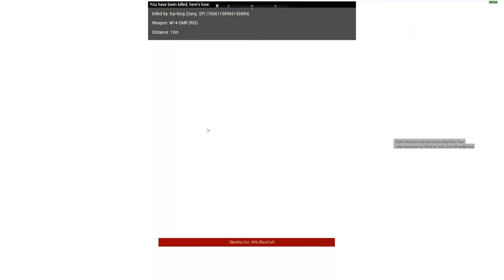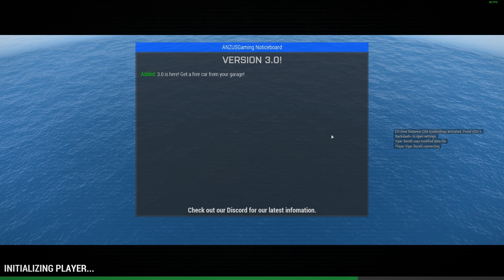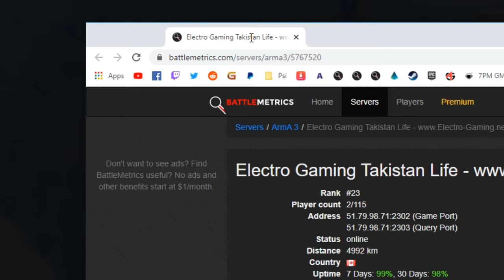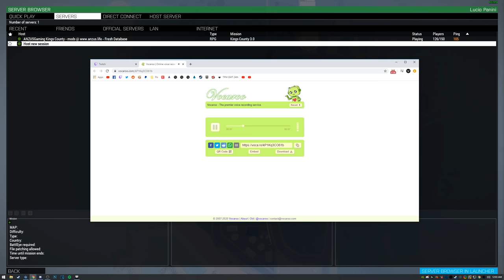Twitch Chat Got Me BANNED From ARMA! — ARMA 3 Life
Shoutout to Austin for causing stupid drama and creating this title, shoutout to Doug for his amazing acting (?!) skills, shoutout to my Mum for birthing me, and shoutout once more to Austin for making this video end up being 20 minutes long instead of the expected 10 hours extravaganza, what a let down.